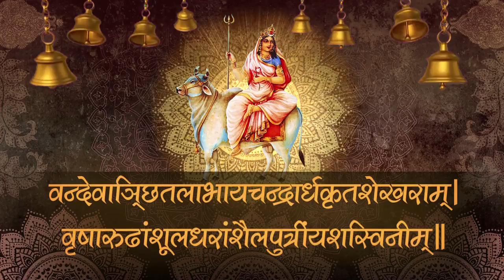Navratri Day -1 (Devi Shailaputri)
Shailaputri is the first form amongst the Navdurga or nine forms of Hindu goddess Durga, worshipped on first day during the Navaratri celebrations. Navaratri is the nine divine nights when nine devis are worshipped. She is the first among Navadurgas and the first day of Navratri pooja is dedicated to Durga Shailaputri. Variously known as Sati, Bhavani, Parvati or Hemavati. She is daughter of Himalaya and first among nine Durgas. Shailaputri literally means daughter (putri) of the mountain (shaila). Goddess Durga was born in the house of King of Mountains “Parvat Raj Himalaya”, so she is called “Shailaputri” means the daughter of mountain. Variously known as Sati Bhavani, Parvati or Hemavati, the daughter of Hemavana - the king of the Himalayas.

 Maa Shailaputri is the absolute form of Mother Nature, the consort of Lord Shiva and mother of Ganesha and Kartikeya. In the Navratri festival the worshiping Mother Goddess has a half moon in her forehead and she is holding a trident in her right hand & lotus flower in her left hand. She rides on mount Nandi (which is a Bull)